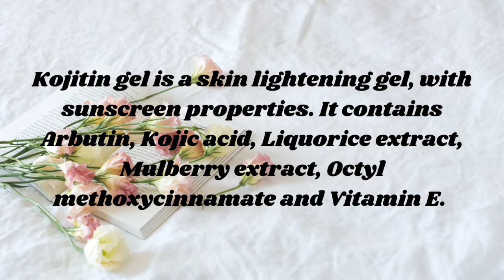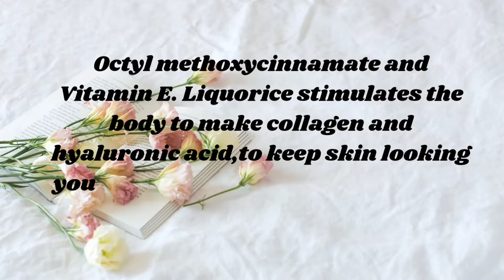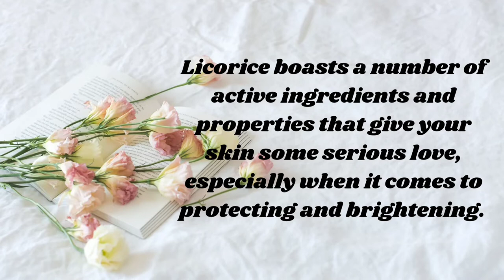🔴 My 1 Month update with Kojitin Emulgel skin lightening Cream | Dark spots & Pigmentation Cream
PURCHASING LINK'

Kojitin gel is a skin lightening gel, with sunscreen properties. It contains Arbutin, Kojic acid, Liquorice extract, Mulberry extract, Octyl methoxycinnamate and Vitamin E. Liquorice stimulates the body to make collagen and hyaluronic acid,to keep skin looking young, reduce depth of wrinkles and increase general tone and hydration of skin.

Arbutin is a skin lightening agent. It inhibits melanin formation by tyrosinase inhibition.Mulberry extract is very effective for skin whitening and it has anti inflammatory properties which promote skin healing.Vitamin E helps in treating acne, reduces scars and pimple marks.

Kojic acid reduces melanin production in the deeper layers of the skin and effective in combating skin discoloration.Octyl methoxycinnamate is a sun blocking agent that absorbs UV rays and helps in reducing scars.

thanks😍
Email- (business and collab)